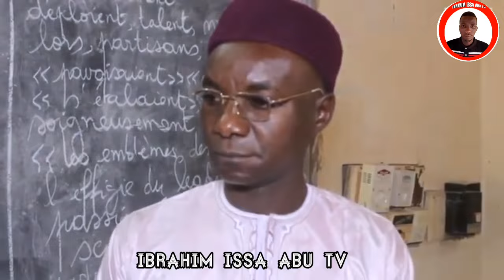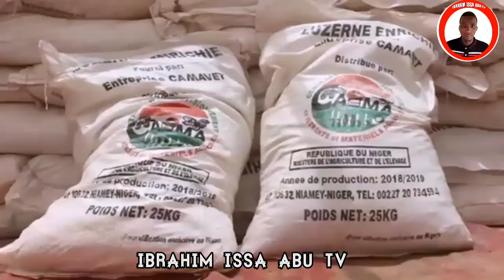sojoji Niger suna bada temako 03/06/2024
Rarara#ibrahim issa abu Tv#SARAUNIYA
HausaFilms2024 ibrahim issa abu Tv#